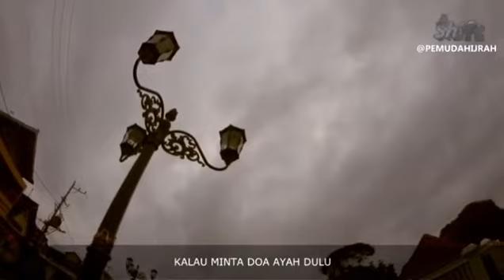USTADZ HANAN ATTAKI - EVALUASI PART 3 HUBUNGAN DENGAN ORANG TUA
EVALUASI DIRI part 2  Kalo ngebahagiain, ibu dulu baru ayah. Kalo minta doa, ayah dulu baru ibu  Kalo mau buka usaha, minta doa ayah. Kalo dapat untung dikit, kasih hadiah buat ibu dulu, baru ayah. Gi